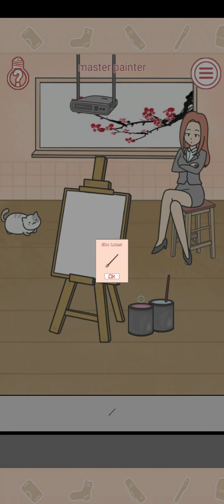[Neeter] The Days Before Graduation - ABC escape games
The description of The days before graduation
Time can be wasted, the joy of the game belongs to you and me.
In the happy game, with the protagonist back to that happy student, you use props and he spent one after another through the purpose of daily life.
To you who are bored

[How to play]- The Days Before Graduation
· Click to pick up key items
· Drag and prop to use
· You can get the tips for free

Requirements:

Android 4.1+

Publish Date:

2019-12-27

                             ***   Download  The Days Before Graduation  ***

App Store :. updating.